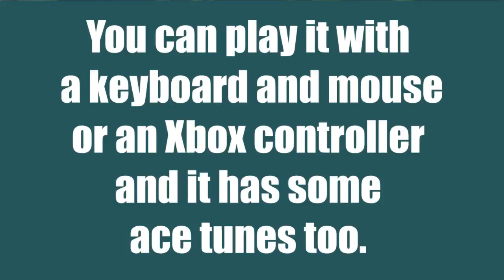Mass Vector Intro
Mass Vector. A physics based game with 100 levels of challenging fun. 50 Speed levels played against the clock. 50 Hazard levels which are a real challenge of skill and stamina.